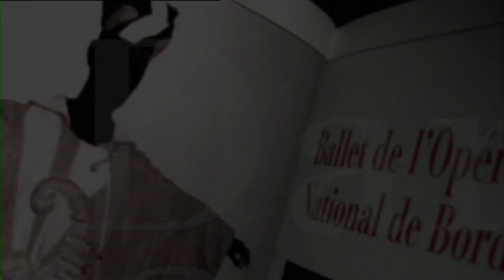Fragment BALLET DE L`'OPÉRA NATIONAL DE BORDEAUX (2006-07) "Icare"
BALLET DE L`'OPÉRA NATIONAL DE BORDEAUX
"Icare"

Coreografia: Serge Lifar